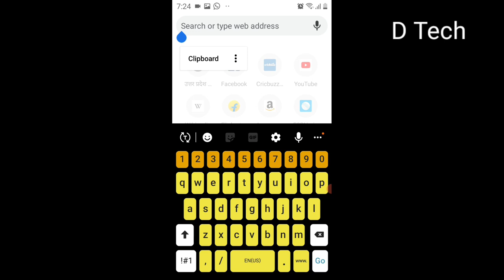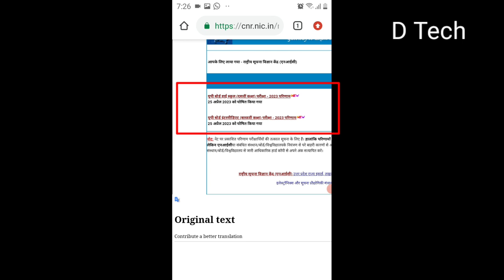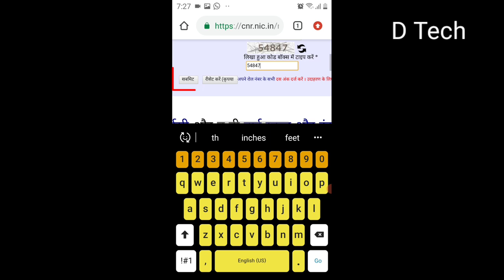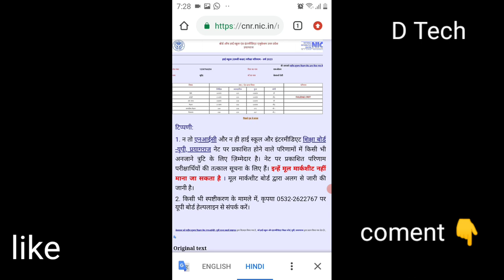UP Bord Ka Result kaise Dekhe | UP Bord Result 2023 12th & 10th . Hindi me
UP Board high school intermediate result kaise dekhen . how to see result of the UP board 2023 nikale dekhe. hindi me .

how to see result of the highschool UP board
UP Board result 2023 👇

your query
10 Bord Result kaise dekhen
UP Board 2019 result kaise dekhe
UP Board high school 10th result
UP Board high school intermediate result kaise dekhen
UP Board high school intermediate result
UP Board high school intermediate result kaise
UP Board 10th 12th result kaise dekhe
UP Board 12th 10th result
UP Board ka result kaise
UP Board highschool ka result kaise dekhen
how to see UP Board result
how to see 10th 12th result UP board
UP board result intermediate school
UP Board intermediate result d tech

thanks 🙏